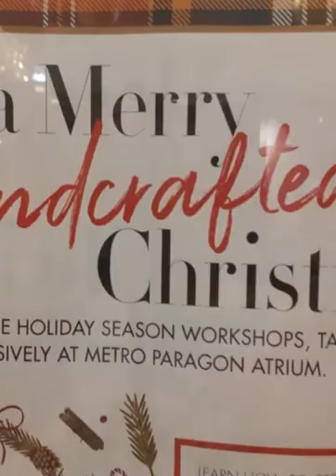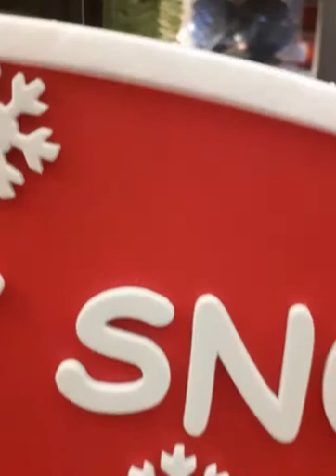PASKO NG OFW